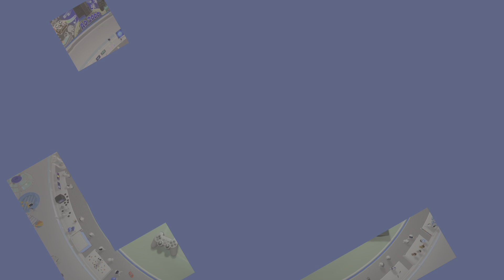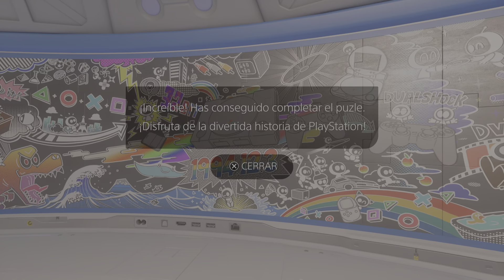Astro's PlayRoom Ps5 - Bonus // 100%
Muy buenas gente!! Comenzamos un pequeño gameplay del juego preinstalado en Ps5, el cual todo amante de las plataformas y que sea poseedor de una Ps5 seguro que ya ha jugado. Desarrollado por el Team Asobi (アソビ) el cual ha absorbido al conocido y antiguo Japan Studios.

Es bastante breve este gameplay, y aunque he intentado completarlo al 100% de una tirada, me han faltado algunas moneadas para terminar de comprar los artefactos en la máquina Gashapon.

Espero que os guste gente!! 😜😜